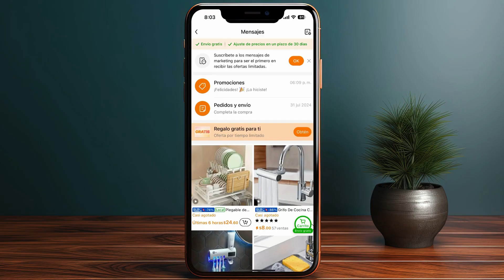Cómo CONSEGUIR Cupones De Descuento En TEMU (2025)